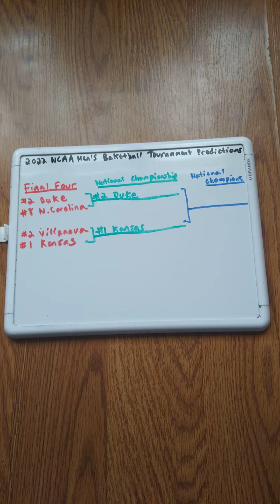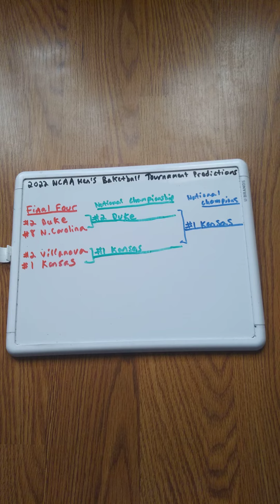2022 NCAA Men's Basketball Tournament Predictions Pre Final Four